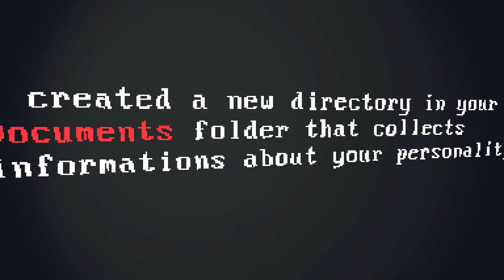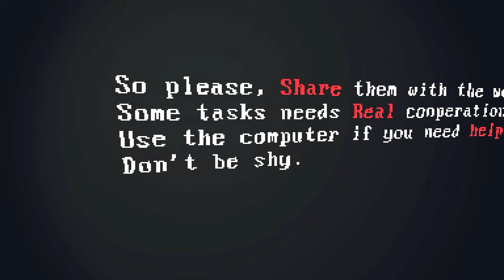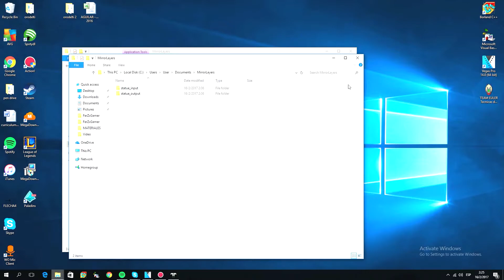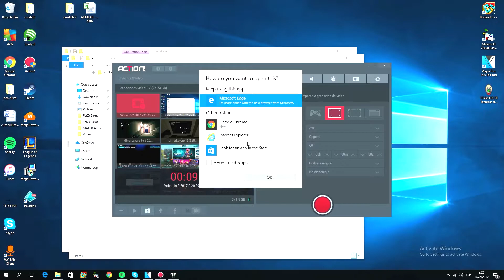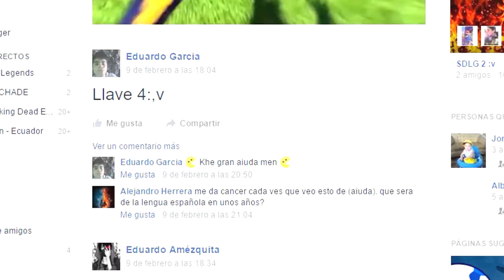MirrorLayers.Exe : PERO QUE ES ESTO..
SERIE DE TERROR!!!